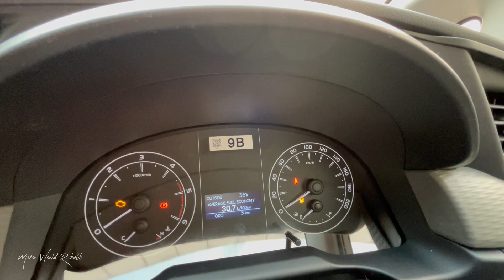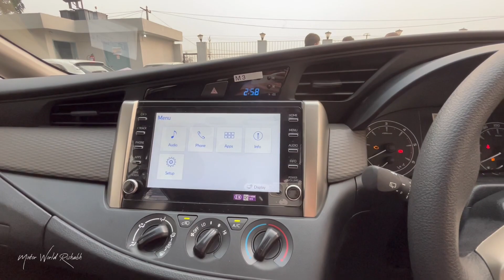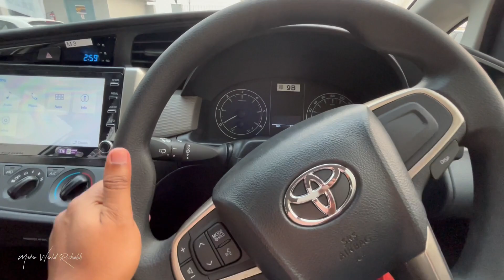Launch से पहलें price19.99 लाख Innova Crysta Diesel GX Manual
Toyota Innova Crysta  GX Facelift 2023 2.4 L Diesel Manual
Engine:-2.4 L Diesel 2-GD FTV Engine

Transmission:- 5 speed Manual Only

Communication:-
Android auto
Apple carplay
AM/FM
Blue tooth
USB

Price:-19,99 Lac .